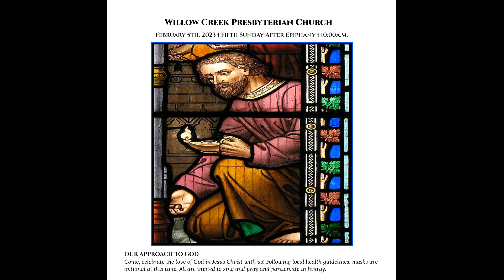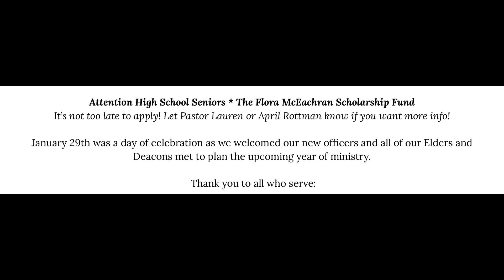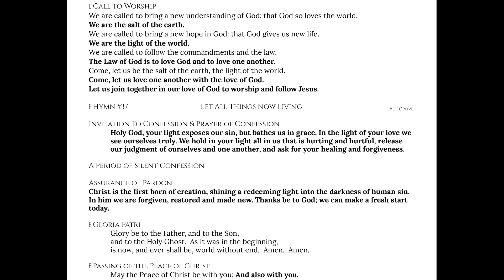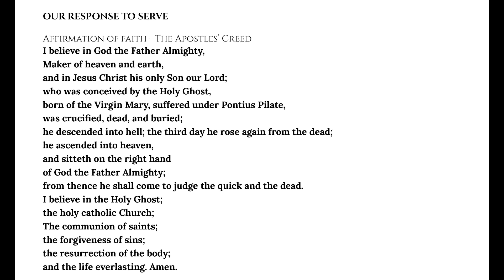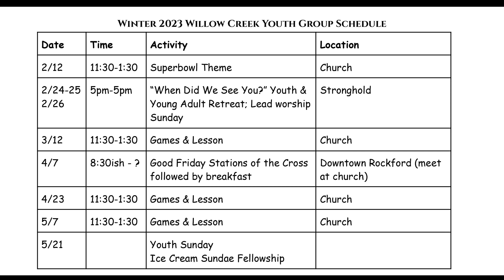WCPC Worship 05 FEB, 2023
WCPC Worship Service - 05 FEB, 2023
Sermon "Salt & Light"
Pastors: Rev. Lauren Patrus_Betzael and Pastor Tanya Muzzarelli
Special Music: Elizabeth O'Leary, Contralto; Tom Andrew on Organ
Liturgist: Rebekah Landi
Ushers: Renee O'Dell, Bryson O'Dell, Steve & Dayle Paulson

Willow Creek Presbyterian Church of Argyle Caledonia, IL

Song Permission CCLI 1207686/OneLicense A-725962.